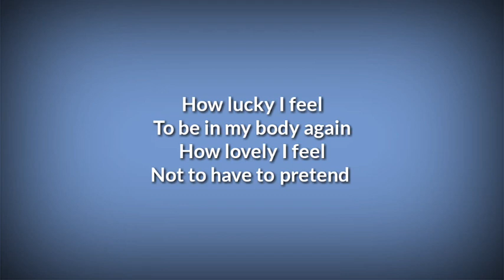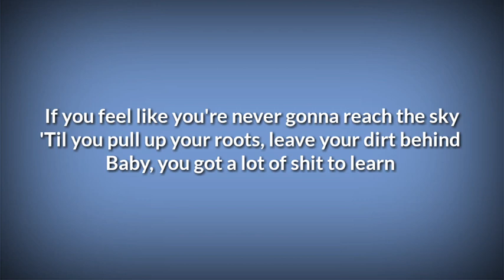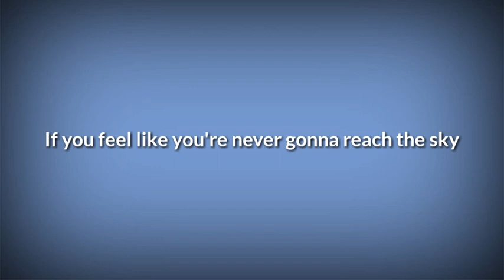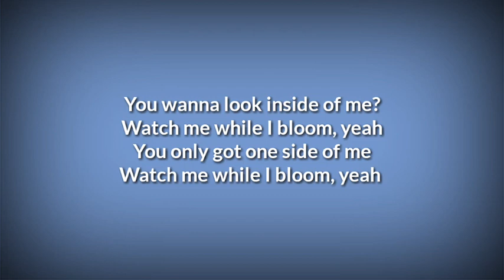Hayley Williams - Watch me while I bloom Lyrics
Watch Me While I Bloom Lyrics

[Verse 1]
How lucky I feel
To be in my body again
How lovely I feel
Not to have to pretend
Shocking to feel
A positive charge
Innocuous thrill
Big invisible spark (Hmm)

[Chorus]
You wanna look inside of me?
And just watch me bloom
You only got one side of me
Here's something new, ah
I'm alive in spite of me
And I'm on the move
So come and look inside of me
Watch me while I bloom, ah
Wanna look inside of me

[Verse 2]
If you feel like you're never gonna reach the sky
'Til you pull up your roots, leave your dirt behind
Baby, you got a lot of shit to learn

[Bridge]
Ooh, got a lot to learn
Got a lot, got a lot, got a lot
You got a lot to learn

[Chorus]
Watch me while I bloom, ooh, ooh
Watch me while I bloom, yeah

[Outro]
Mm-mm-mm-mm-mm